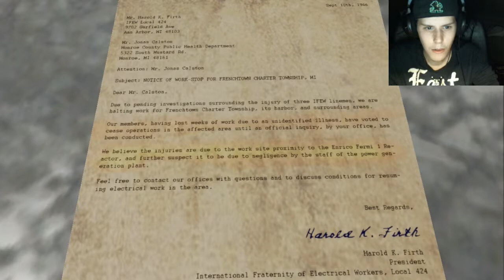Erie Lets Play Part 2 ''I FOUND THE GENERATORS''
Lets Play of Erie a short indie horror game. I hope you enjoyed! If you would like to play the game here's a